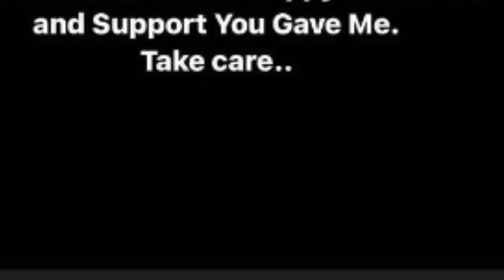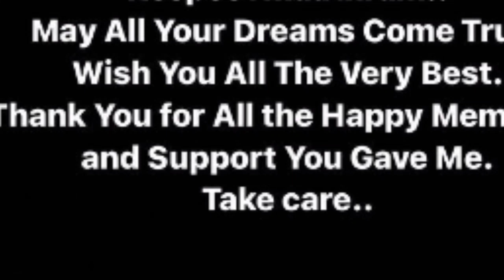റോബിനും ദിൽഷയും അവസാനമായി പരസ്പരം മിണ്ടി അവർക്കിടയിൽ പിണക്കമില്ല 😳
🔴LIVE:  Today  Hotstar Asianet BiggBoss Malayalam Season 4 Vote Result

Queries Resolved:

1. Bigg Boss Vote Result Today

2. Bigg Boss Malayalam Season 4 Vote

3. Bigg Boss Malayalam Season 4 Vote Result

4. Bigg Boss Malayalam Season 4 Vote Online

5. Bigg Boss Malayalam Season 4 Vote Result Today

6. Bigg Boss Malayalam Season 4 Vote List

7. Bigg Boss Malayalam Season 4 Vote Status

8. Bigg Boss Malayalam Season 4 Vote Poll

9. Bigg Boss Malayalam Season 4 Vote Now

10. Bigg Boss Malayalam Season 4 Vote Hotstar 11. Bigg Boss Malayalam Season 4 Vote Online Today

12. Bigg Boss Malayalam Season 4 Vote Percentage 16. Bigg Boss Malayalam Season 4 Elimination Result 18. Bigg Boss Malayalam Season 4 Elimination

13. Bigg Boss Malayalam Season 4 Vote Rating 14. Bigg Boss Malayalam Season 4 Vote Unofficial

15. Bigg Boss Malayalam Season 4 Elimination

17. Bigg Boss Malayalam Season 4 Elimination Today Contestants

19. Bigg Boss Malayalam Season Elim mation Voting

20. Bigg Boss Malayalam Season 4 Elimination Round

21. Bigg Boss Malayalam Season 4 Elimination.

Nomination

22. Bigg Boss Malayalam Season 4 Elimination List 23. Bigg Boss Malayalam Season 4 Elimination Date

23. Bigg Boss Malayalam Season 4 Elimination Date

24. Bigg Boss Malayalam Season 4 Third Elimination

25. Bigg Boss Malayalam Season 4 Poll Result Today

26. Bigg Boss Vote Today Result 27. Bigg Boss 3 Malayalam

28. Bigg Boss Malayalam Season 4

29. Bigg Boss Malayalam Season 4 Voting Results 30. Bigg Boss Vote Result Today

31. Voting Bigg Boss Malayalam Season 4 32. Bigg Boss Malayalam Season 4 Voting Results Today

33. Bigg Boss 3 Malayalam Vote Results

34. Bigg Boss Voting Results 35. Bigg Boss Malayalam Voting Results

36. Bigg Boss Season 4 Malayalam 37. Unofficial Voting Bigg Boss 3 Malayalam

38. Bigg Boss Voting 39. Bigg Boss Voting Result Today

40. Bigg Boss Malayalam

41. Bigg Boss Season 4 Malayalam Voting Results

42. Bigg Boss 3 Vote Result 43. Bigg Boss Season 4 Voting Results

44. Bigg Boss 3

45. Voting Result Bigg Boss 3 Malayalam

46. Bigg Boss Malayalam Season 4 Vote

47. Bigg Boss Unofficial Vote Malayalam
Bigg Boss Malayalam Season 4 Unofficial Voting Results Today| Malayalam Review | Today Voting 10:00AM

Bigg Boss Malayalam Season 4 Contestants List | Mohanlal | Info Malayalam